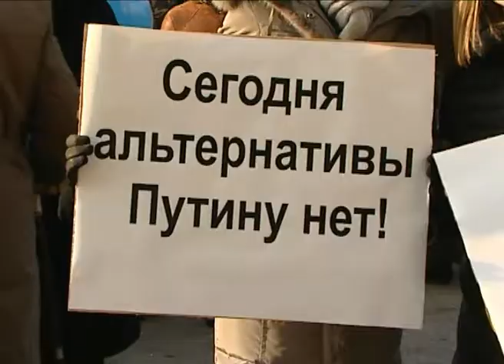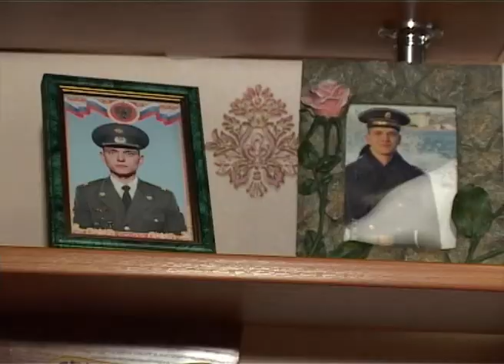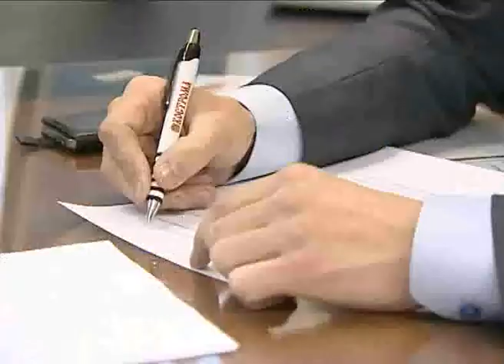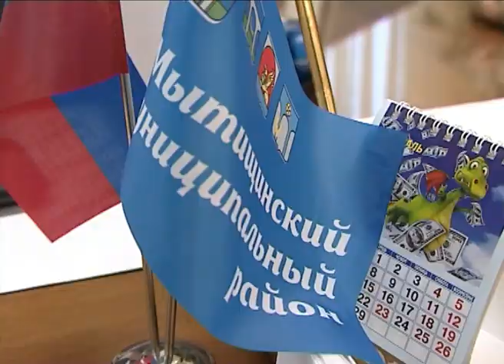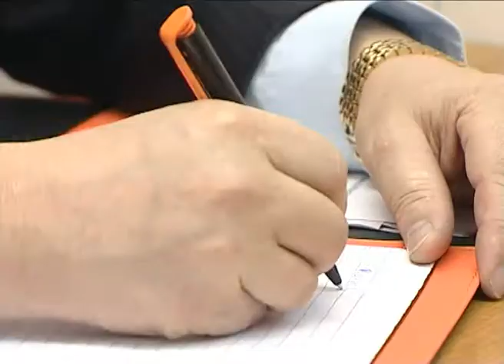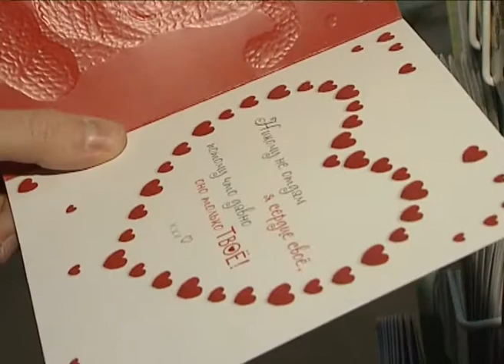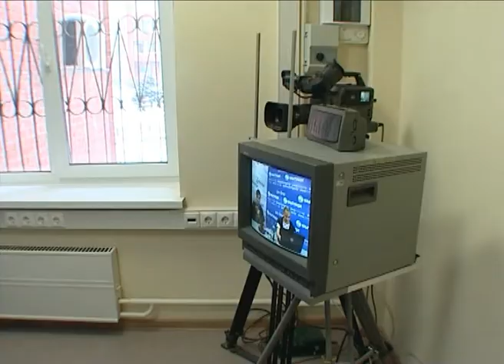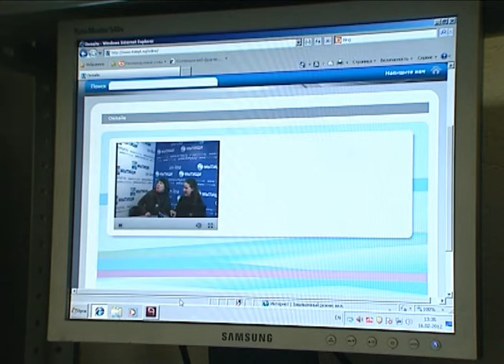Итоговый выпуск ИП День от 18 февраля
Новости Мытищинского района